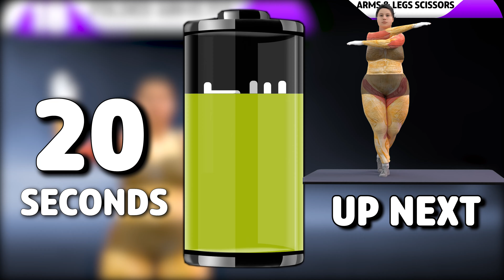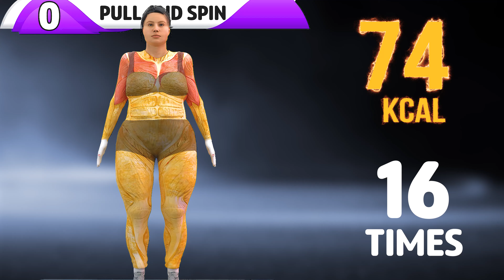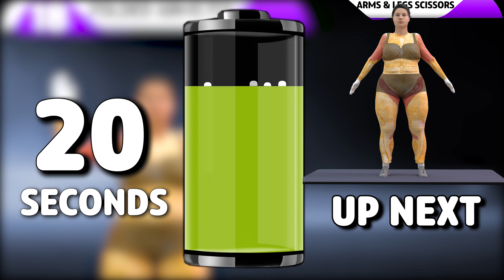DO THIS SIMPLE ARM WORKOUT FOR 8 DAYS & SEE WHAT HAPPEN TO FLABBY ARMS